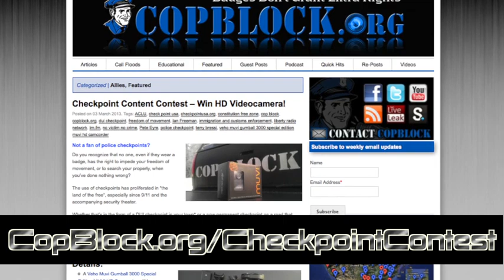Checkpoint Contest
Create the best content that demystifies checkpoints and win a Veho Muvi Gumball 3000 HD Camcorder.

Deadline: midnight EST April 8, 2013